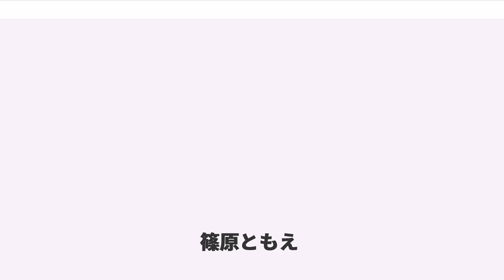篠原ともえ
篠原 ともえ （しのはら ともえ、1979年3月29日 - ）は、日本の女優、歌手、タレント、デザイナー、音楽プロデューサー。1990年代末期に原色を基本とした個性的なファッションと強烈なキャラクターで、「シノラー」ブームを巻き起こした。古舘プロジェクト所属。

東京都青梅市出身。実家はもとお寿司屋。本名の友恵の名は、赤いシリーズのファンであった両親が三浦友和の「友」と山口百恵の「恵」から取ったものである。

10歳の頃からデザインに興味を持ち、人形の服や小物を自作するようになる。幼少時は大人しい性格だったが、小学4年の時にバレエを始めたのを機に明るい性格に変わる。中学1年の時に軽音楽部でバンドを始め（ギター兼ボーカル担当）、中学3年の夏休みにソニー歌手オーディションに合格し、新人開発部に所属。デビューに向けてボイストレーニングのレッスンを受ける。

1994年4月、東京都立八王子工業高等学校・応用デザイン科に進学。

1995年春、ソニーのラジカセ「Dr.CHANGER」のCMの企画を持ってきたディレクターに見出され、石野卓球プロデュースにより同年7月1日に「篠原ともえ＋石野卓球」名義のシングル「チャイム」でデビュー。

1996年、フジテレビ『HEY!HEY!HEY!』でのダウンタウンへの機転の利いた傍若無人ぶりやレギュラー出演の『LOVE LOVE あいしてる』ゲストの楽屋襲撃コーナー「篠原ともえのプリプリプリティ!!」で人懐こいハイテンションなキャラクターで人気を得ると、数々のバラエティ番組でひっぱりだこになる。

1997年3月1日石野卓球プロデュースによる最後のシングル「ウルトラリラックス」を発表。
この年に東京都立八王子工業高等学校・応用デザイン科を卒業。高校の推薦により戸板女子短期大学・被服科に進学するが、裁縫技術を学ぶため翌年に文化女子大学短期大学部・服装学科を一般受験し再入学。

同年4-6月、ドラマ『FiVE』で連続ドラマ初出演。同年8月には映画『デボラがライバル』で銀幕デビュー。

1998年、初のバラードシングル「ココロノウサギ」を発表。エステティックサロン・たかの友梨のTVCMとして本人も出演している。前年からCMで共演していたユースケ・サンタマリアとのユニット「カロゴンズ」として2枚のシングルを発表。同年8月発表のアルバム『MEGAPHONE SPEAKS』からはセルフ・プロデュースのもと、作曲を始める。

1999年、20歳の誕生日記念の日本武道館ライブでは一階アリーナ席をステージにし「篠原ともえお誕生日会 IN しのドーム」と題し無料ライブを行った。

2000年1月、ファッションショー「しのコレ〜21世紀に作る21歳の篠原ともえがデザインする21体の服〜」を在学中の大学にて開催。同年10月に作詞・作曲・衣装デザインを手掛けたミュージカル『天使からの招待状』で初舞台。

2001年3月、文化女子大学短期大学部・服装学科を卒業。同年ミュージカル「ありがとうサボテン先生」では出演・自身初のコスチュームデザイナーとして参加した。

2002年、後にこの体験が自分の大きなターニングポイントとなったと話す、初めてのストレートプレイ舞台・第九回竹中直人の会『月光のつゝしみ』に出演する。同年So-netによるインターネットコンテンツ「Happy Store」では日本初の生中継でのレギュラーパーソナリティを務め話題となった。

2004年から2008年までキッズステーションの教育番組『モンすたージオ』で歌のお姉さんとして出演の他、本人のコスチューム製作を担当し本人作詞・作曲による楽曲提供も行う。

2005年、アニメ『こどものおもちゃ』がフランスのテレビ局でも放送され、篠原が歌っていた後期OP曲「ウルトラリラックス」にも注目が集まり、クラブで頻繁にプレイされるなどヨーロッパで注目を集める。そのため、篠原は2005年11月、2006年3月・6月に渡仏、パリでライブを行なっている。

2004年、アストリッド・リンドグレーンの童話『長くつ下のピッピ』原作のミュージカル『ピッピ』の主演をつとめ、2006年には全国5ヵ所（東京、神奈川、愛知、大阪、福岡）で再公演された。以後、積極的に舞台に出演...